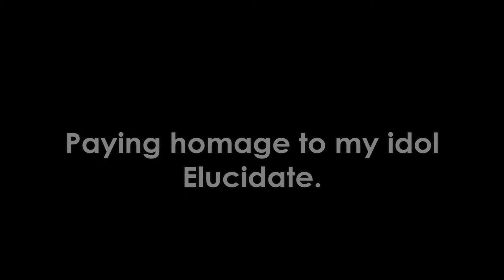[PhaSe] xXMLG TTT MontageXx | PhaSe 1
PhaSe clan proudly presents another MLG Montage on TTT